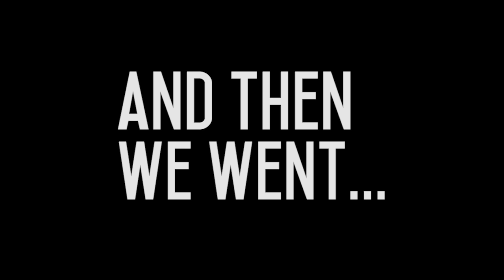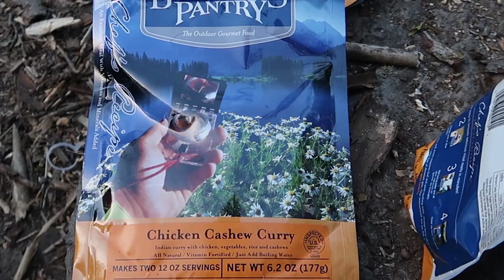HOW TO GET YOUR BOYFRIEND TO GO CAMPING | Dads Not Daddies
We went "glamping" (luxury camping) at Bear Lake this summer, then the following night went camping (no running water, no toilets, no nothing). Check out our review of each and our adventures along the way!

Thanks Conestoga Ranch for an amazing time :)